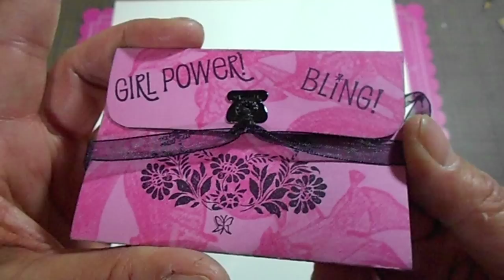DIY Envelope Mini Album (Pultordner aus Umschlaegen)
Hope you are inspired and have fun creating :-)